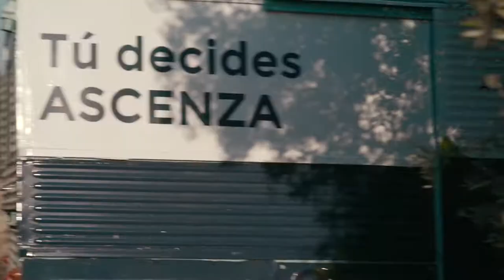On The Road: Entrevista a FERNANDO MARTINEZ sobre Olivo